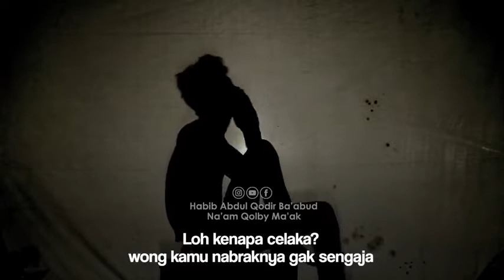cerah habaib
mitos yang seringkali banyak ditakuti